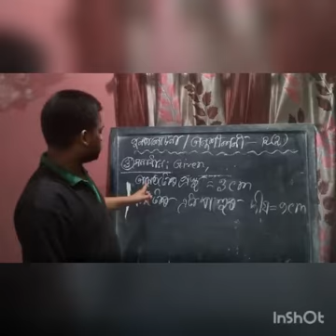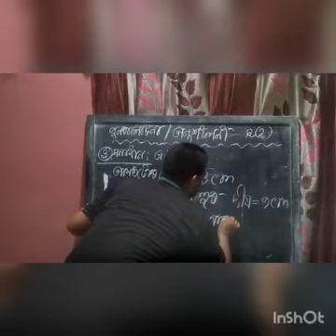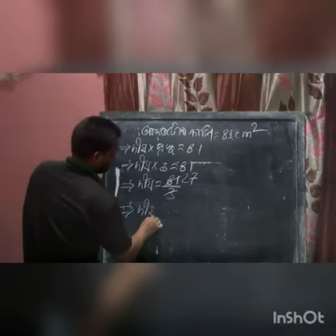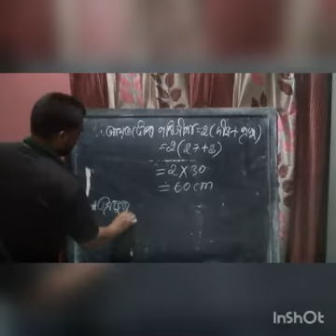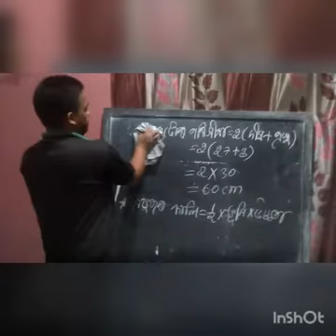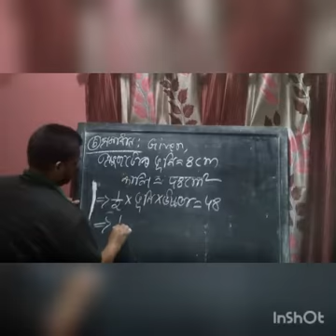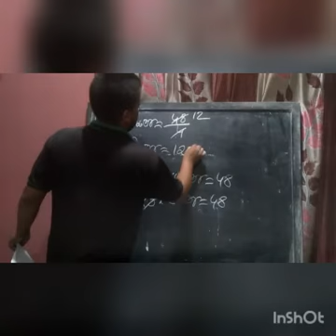class ix revision R2